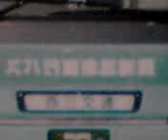西三交通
西浦温泉直行バスです。名古屋駅からラグーナ蒲郡を経て西浦温泉に行くバスです。１日２往復しているみたいです。西浦温泉直行バスの文字が逆さまなっています。写真はカメラで撮ったのを携帯で撮影したので少しピンぼけしています悪しからず。ラグーナ蒲郡でさつえいしました。